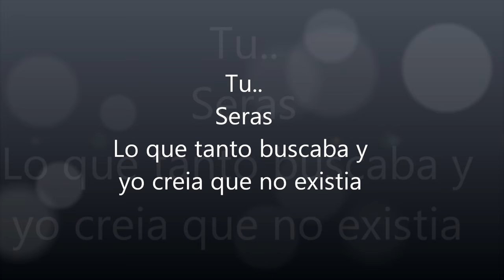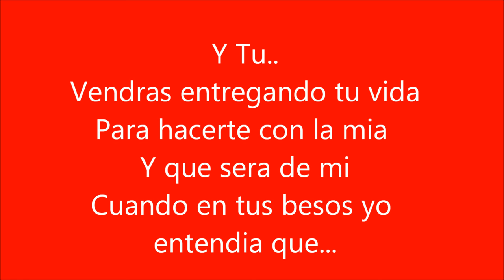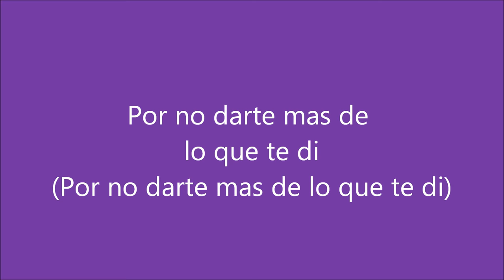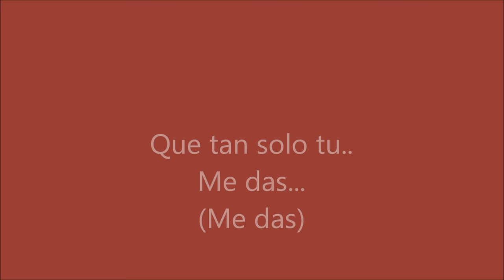Franco de vita ft Alejandra Guzman -Tan solo tu (letra)